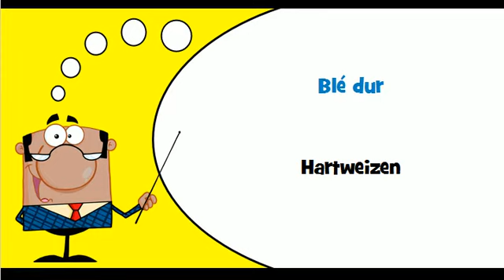Französisch Wortschatz # Thema # Getreide